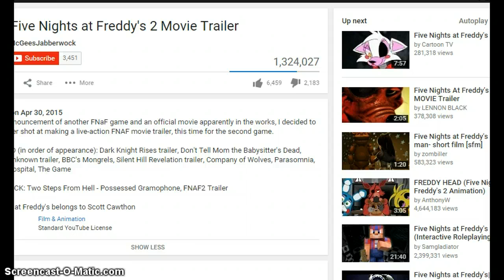FNAF 2 Movie Trailer REACTION